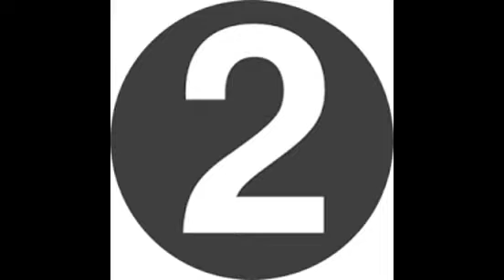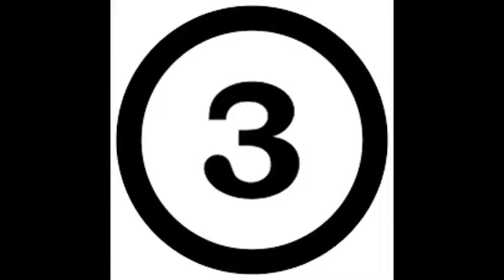Jackie Chan TOP 5 Movies Which Is Full Of Action, Fight And Comedy MUST This Video - Youtube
You Must Watch This Video On Youtube, TOP 5 JACKIE CHAN Movies Which Is Full Of Action, Stunt, Kungfu Style And Comedy. You Must Watch To Enjoy.
Top 5 Jackie Chan Movies Names.

1= Rob B Hood.
Rob-B-Hood is a 2006 Hong Kong action comedy film written, produced and directed by Benny Chan, and starring Jackie Chan, Louis Koo, Yuen Biao and Michael Hui.Thongs and Octopus accept a job from their landlord: Kidnap a baby. Soon, the baby awakens strong paternal feelings in the two crooks, leading to complications when it comes to handing him over to his possibly crazy gang boss grandfather.For never-do-well compulsive gambler Fong, there's only one thing more fearsome than debtors at his doorstep - having to coax a crying baby. But what if the baby becomes his golden goose to fend off his debtors? Can he overcome his phobia of diapers, milk bottles, and cloying lullabies?

2= Around The World In 80 Days.
Phileas Fogg (Steve Coogan) is an inventor living in Victorian England. He believes he can travel around the world in 80 days. Another inventor (Jim Broadbent) challenges him to make the trip, and Phileas agrees. Accompanying Phileas on his journey are his loyal manservant, Passepartout (Jackie Chan), and Monique (Cécile de France), a beautiful navigator. Utilizing a variety of transportation means and Passepartout's martial arts skills, the trio embarks on a globe-spanning adventure.To win a bet, an eccentric British inventor beside his Chinese valet and an aspiring French artist, embarks on a trip full of adventures and dangers around the world in exactly 80 days.Set in 1890, the story focuses on Passepartout, a Chinese thief who steals a valuable jade Buddha and then seeks refuge in the traveling companionship of an eccentric London inventor and adventurer, Phileas Fogg, who has taken on a bet with members of his gentlemen's club that he can make it around the world in a mere 80 days, using a variety of means of transportation, like boats, trains, balloons, elephants, etc. Along the way, Passepartout uses his amazing martial arts abilities to defend Fogg from the many dangers they face.. One major threat to their adventure is a detective that's following them. Why? Just as Fogg and Passeportout left London, a major bank was robbed, with Fogg suspected of using the "around the world" trip as an excuse to escape.. Their path from London and back includes stops in Paris, Turkey, India, China and USA.

3= Chinese Zodiac.
A treasure hunter (Jackie Chan) and his team set out on a global quest to find a set of Chinese zodiac bronze heads that were stolen from a Beijing palace in the 19th century.A man searches the world for a set of mystic artifacts - 12 bronze heads of the animals from the Chinese zodiac.Asian Hawk (Jackie Chan) leads a mercenary team to recover several lost artifacts from the Old Summer Palace, the bronze heads of the 12 Chinese Zodiac animals which was looted by foreigners in the 1800s. Assisted by a Chinese student and a Parisian lady, Hawk stops at nothing to accomplish the mission.

4= The Karate Kid.
When his mother's career results in a move to China, 12-year-old Dre Parker (Jaden Smith) finds that he is a stranger in a strange land. Though he knows a little karate, his fighting skills are no match for Cheng, the school bully. Dre finds a friend in Mr. Han (Jackie Chan), a maintenance man who is also a martial-arts master. Mr. Han teaches Dre all about kung fu in the hope that Dre will be able to face down Cheng and perhaps win the heart of a pretty classmate named Mei Ying.Work causes a single mother to move to China with her young son; in his new home, the boy embraces kung fu, taught to him by a master.After his mother (Henson) accepts a job in China, preteen Dre Park (played by Jaden Smith) is forced to move to the new country. He attempts to befriend others, but loses all of them except for Mei Ying (Han), his new girlfriend, after getting attacked by a bully (Cheng). After almost being killed, he is rescued by his maintenance man, Mr. Han (Jackie Chan), who does much more than maintenance. When Dre is forced to fight his bully, Cheng, in the upcoming tournament; Mr. Han steps in and teaches him Kung-Fu, and now Dre has to take matters into his own hands.

5= Shanghai Movies (Shanghai Noon+Shanghai Knight).
Bumbling Chon Wang works as an Imperial guard in the Forbidden City of China. When Princess Pei Pei is taken hostage, Wang pursues her captors to the wild frontier land of Nevada, where he meets good-natured thief and occasional cowboy Roy O'Bannon. Using O'Bannon's love of money, Wang convinces him to help recover the princess, and together the two form a curious partnership -- After taming the wild west in the comedy "SN," this time, they're out to settle a score in civilized London in the sequel, "SK." When a Chinese rebel murders Chon's estranged father and escapes to England, Chon and Roy make their way to London with revenge on their minds.